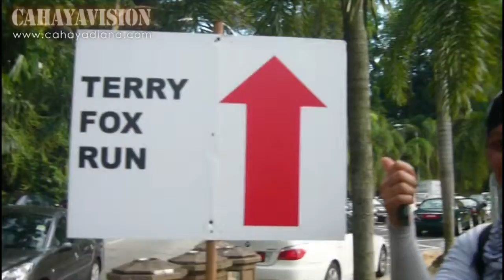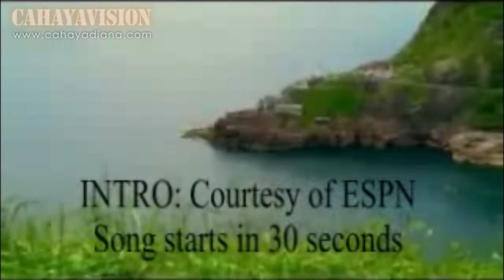Terry Fox Run with Shiha & Diana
This video is dedicated to all cancer patients, survivors and researchers. May the wonderful work of Terry Fox continues. Rashihah Nordin supporting the Terry Fox Run, an effort to give cancer patients a second chance through charity run to fund for cancer research. Eat right and lead a healthy life ~